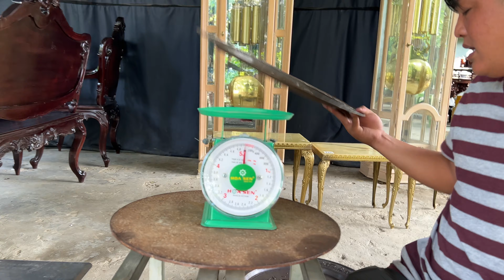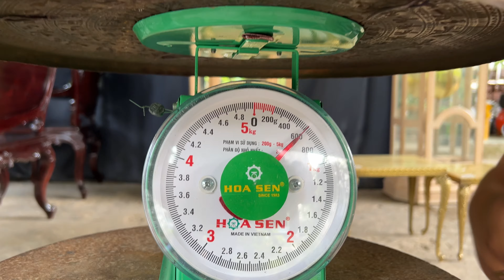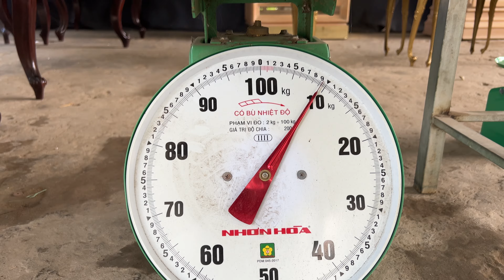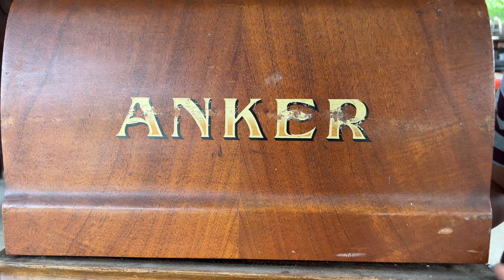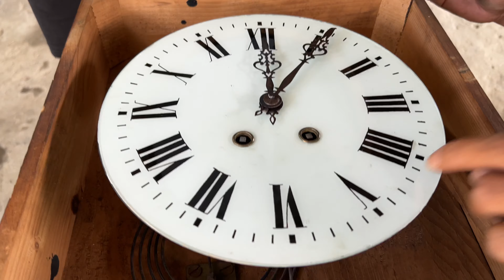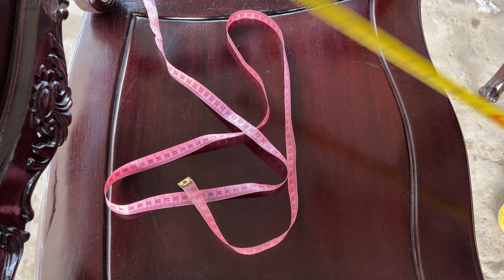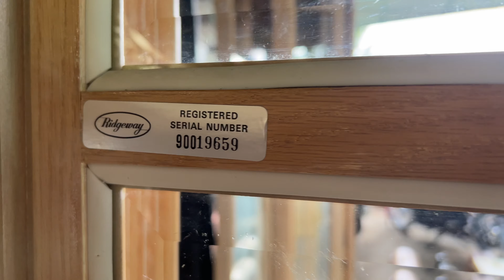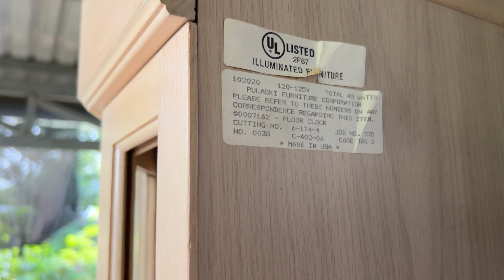Đồ Xưa GL11/4 #0939806464 Đồng Hồ, Bàn Ghế Louis, Đồ Đồng các loại | shop ThanhTriệu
🚩 Mua hàng trực tiếp tại : Hòa An, Thới Hòa, quận Ô Môn, TP Cần Thơ
Đồng Hồ, Bàn Ghế Pháp, Đồ Đồng các loại